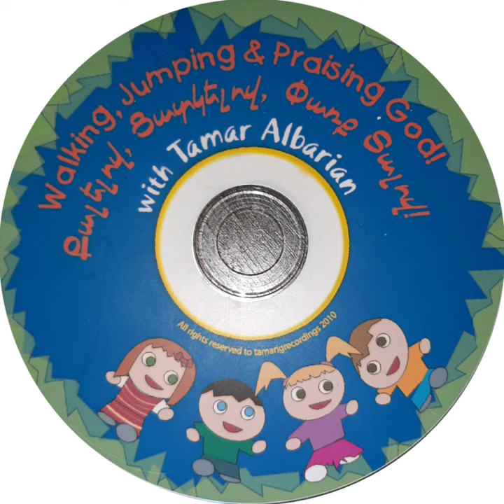7.Հիսուս ըսավ քեզ կսիրեմ, քու տեղդ ես մեռած եմ